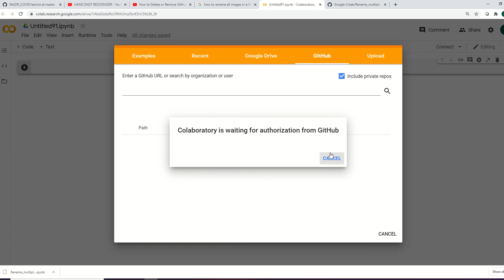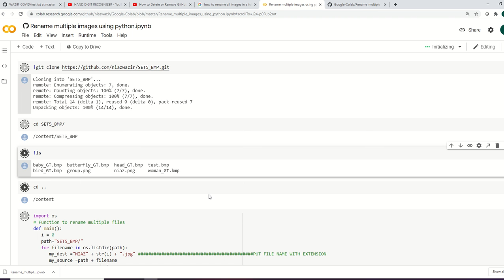Rename multiple images using python